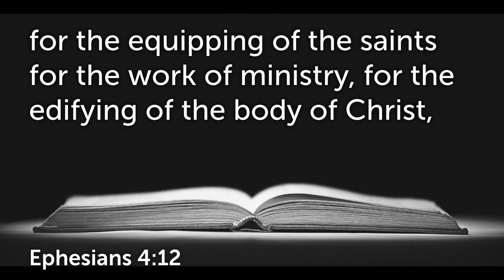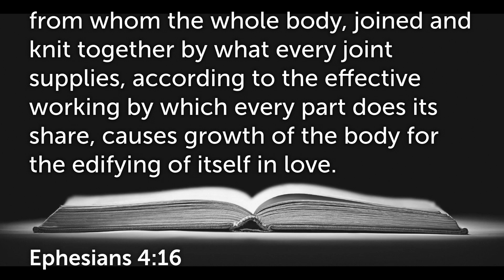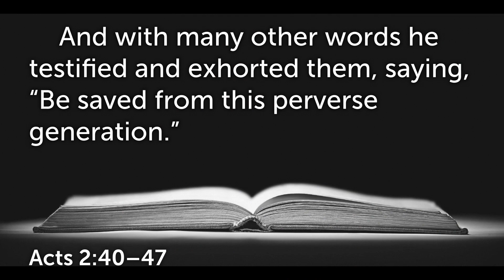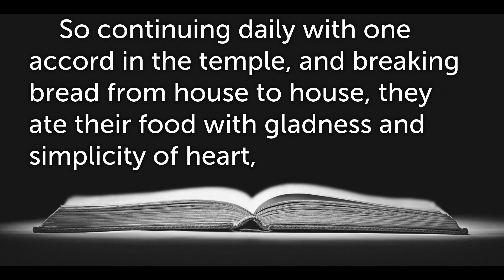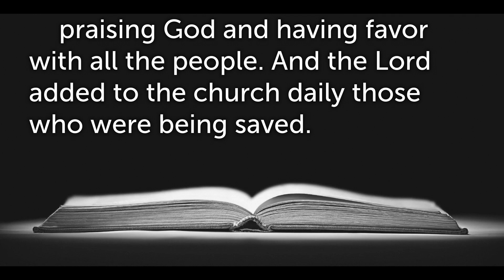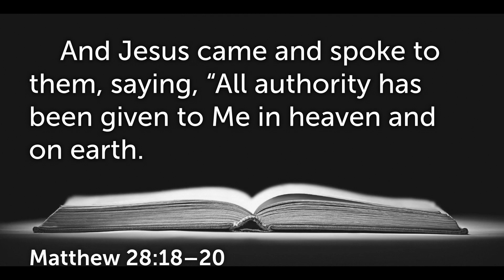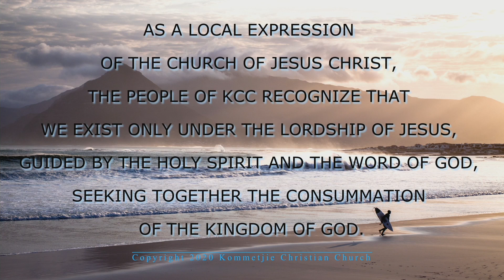Time to Rebuild the Church - KCC Sunday Service - 23 January 2022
Sunday Message for Kommetjie Christian Church led by pastor Mike Lombard

Bible Reading:
Ephesians 4:12
Ephesians 4:16
Acts 2: 40 - 47
Matthew 28: 18 - 20